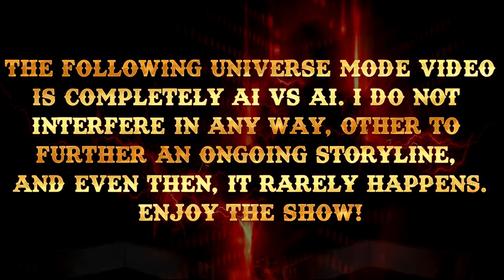WWE2K19 Universe Mode - SWF ShootOut Episode 10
All hell is breaking loose between champions and their rivals on this episode of ShootOut!